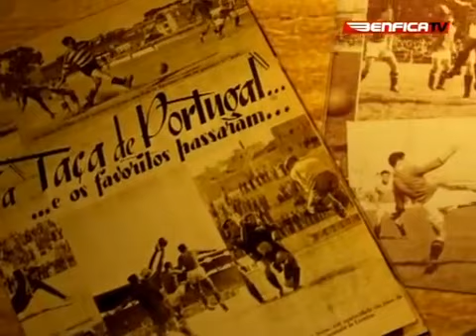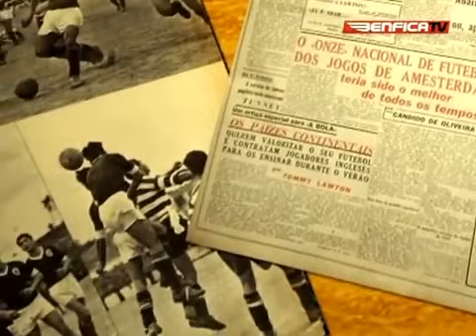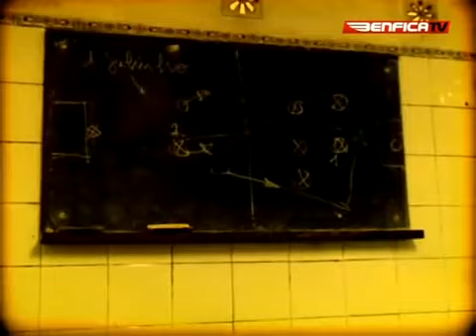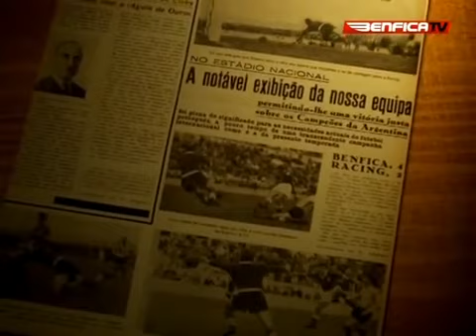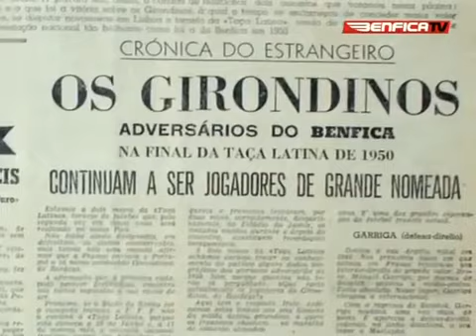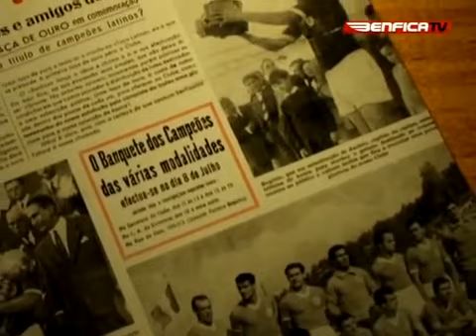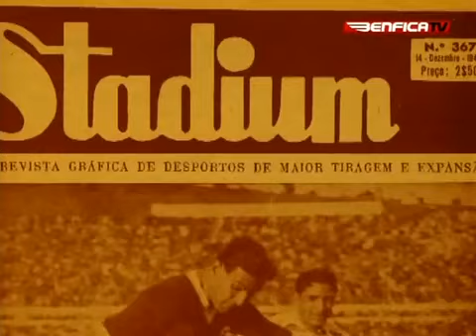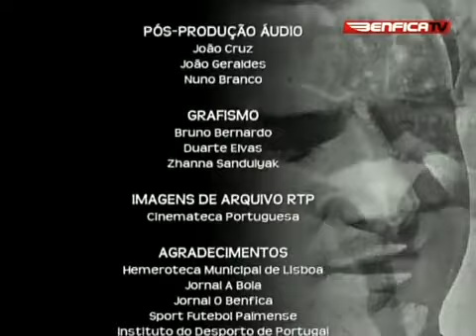Julinho - Vitórias e Património